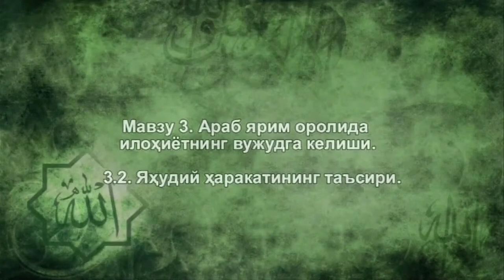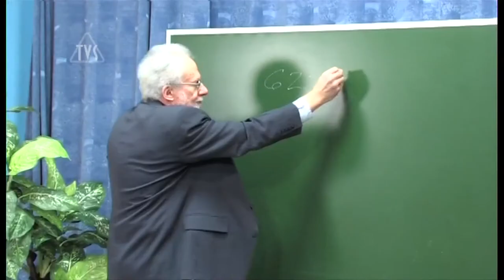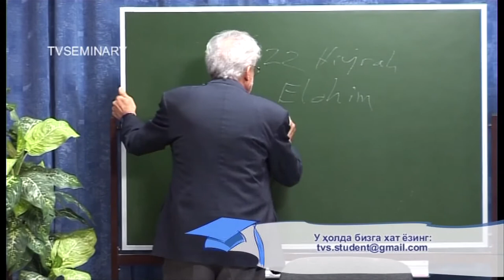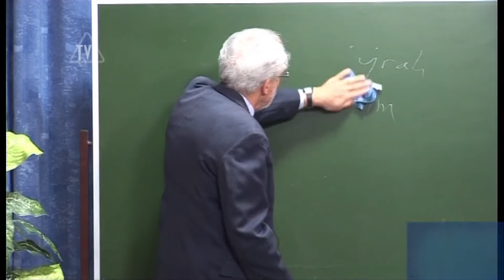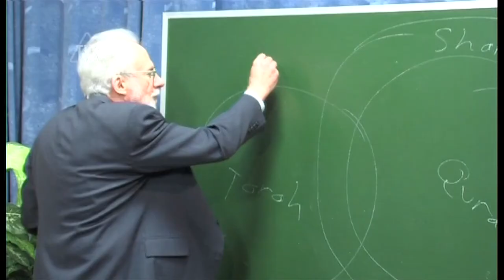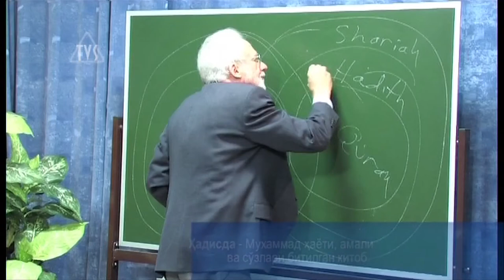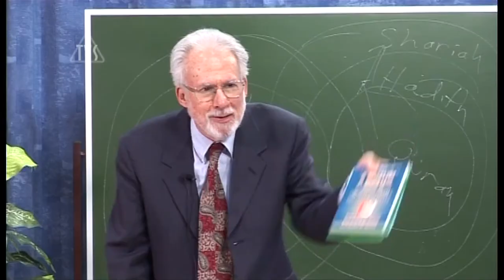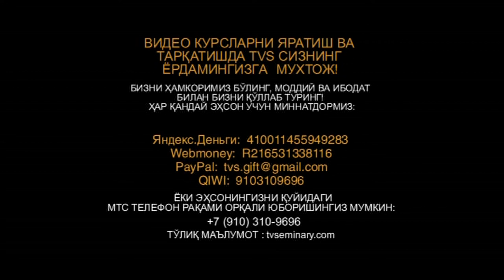TVS A206 Uz 5 Яҳудий ҳаракатининг таъсири